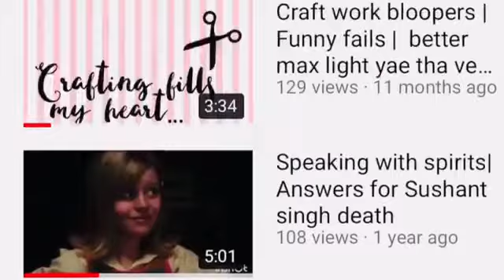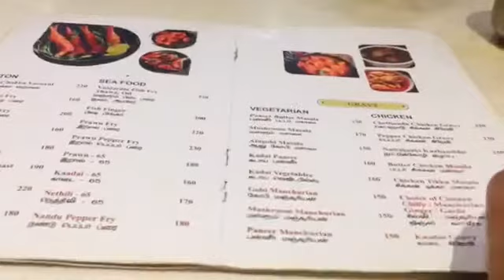கார சார சாப்பாடு Hotel Madurai Pandiyan | Food review from Orae kudumbam